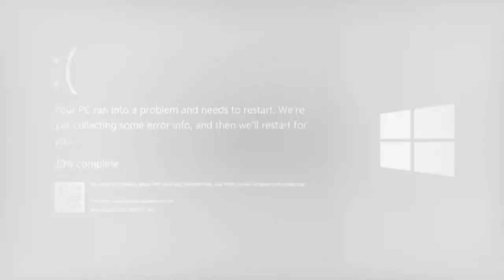screenrecord.mp4 (Think V2 but Alastor and Vox)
Hey, the nicknames Spark, SparkYT. On my channel, you might find gaming, music, or just random stuff I decided to upload here. I usually play Friday Night Funkin', but I play other games. You usually see the music and random though.

Contact on Discord: sp4rk_notyt

(Stolen from the wiki, dont read)
Friday Night Funkin' is a Newgrounds rhythm game made in HaxeFlixel and originally created for Ludum Dare 47. Programmed by ninjamuffin99 with a soundtrack produced by Kawai Sprite and artwork created by PhantomArcade and evilsk8r, the game can be played on Newgrounds or played/downloaded for free on itch.io.

The game's plot centers around a Boyfriend trying to hook up with Girlfriend, but her ex-rockstar father Daddy Dearest disapproves of him. It's up to the Boyfriend to rap battle his way through him and anyone else who stands in his way to finally get freaky! Think you got what it takes?

Friday Night Funkin' is an ongoing project that will continue to receive updates, bug fixes, and new content. A full version of the game is currently in development, having been successfully funded via a Kickstarter campaign. Check the changelog here for information on the latest updates. The game is also an open source to allow users to mod or look through its assets.